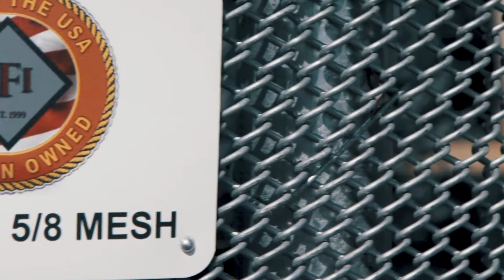IFI Attack Test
This video shows an attack test conducted by IFI to demonstrate the strength of the fencing solutions that we provide our customers. IFI is partnered with VSCENARIO: a progressive design and engineering services company to design fencing solutions. A proposed fencing solution can be explored virtually to ensure that all requirements and vulnerabilities are addressed long before materials are made.

IFI systems are the only barrier systems that are welded with zero-exposed mechanical fasteners. These systems have received the highest possible ratings through professionally coordinated breaching tests. The fabrication and insolation methodology behind IFI systems are both faster and less costly compared to traditional processes.

We offer 4 IFI systems to our customers: IFI-6 Extreme Cut, IFI-9 Sever Cut, IFI-12 Mini Louver, and IFI-14 Palisade. These are some of the most technologically advanced barrier systems on the market. These fencing solutions are stronger, lighter, and quicker to install. With IFI solutions, you will have complete control of what gets in, and what absolutely stays out of your site.